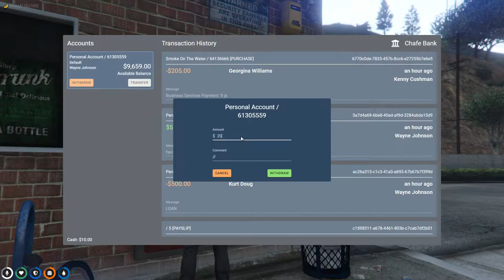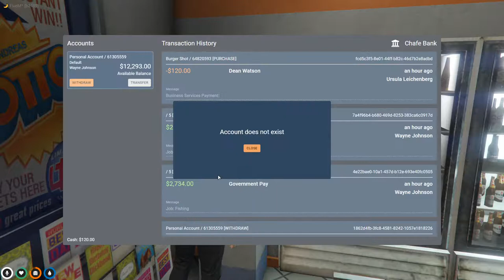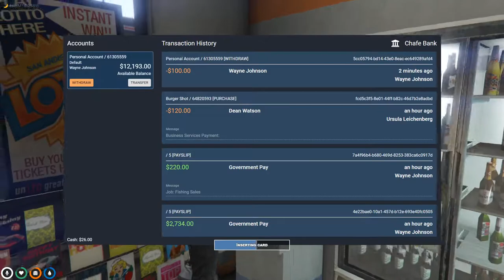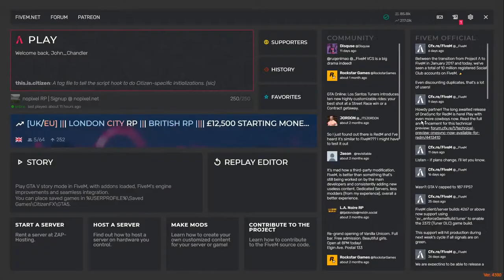Wayne Johnson - NoPixel - Got me a job down DEANS WORLD!!!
I got a car and my licences in the last episode. This time, I will get a job secured and more money for bigger things.